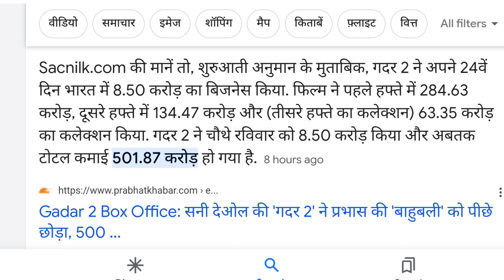अल्लू अर्जुन Gadar2 Movie को देख कर Pawan Singh पर हुए गुस्से से लाल !gadar2 | Allu Arjun Reaction